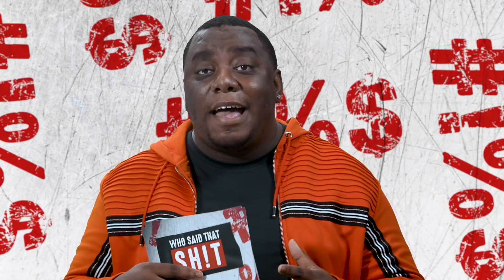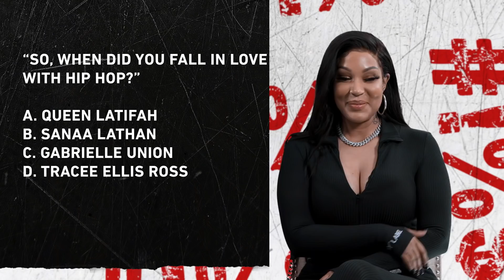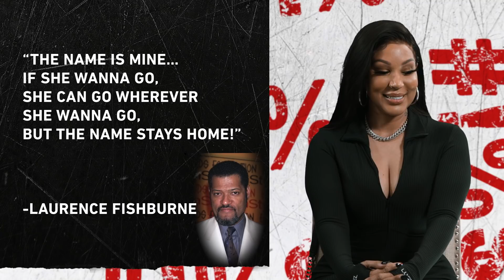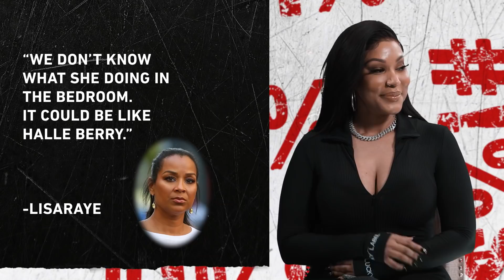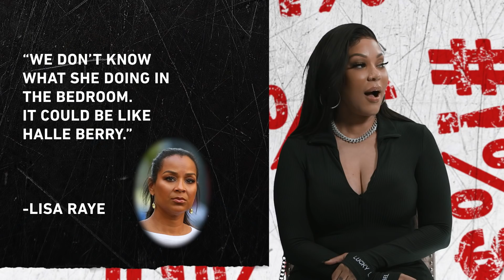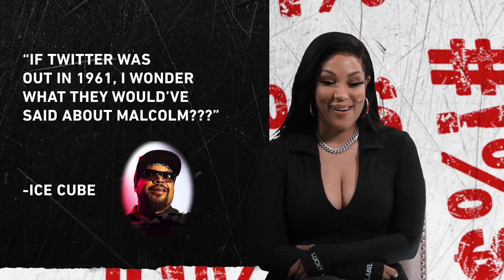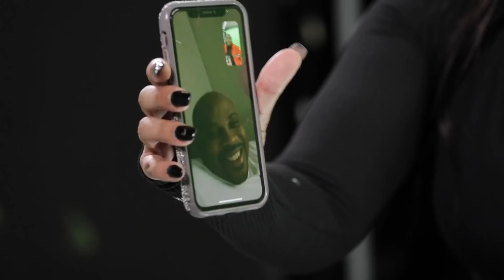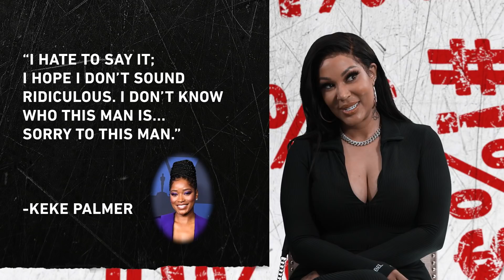Can Lyrica Anderson Recognize Famous Quotes By Roddy Riich, Keke Palmer & More? | Who Said That Sh**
Can Lyrica Anderson secure her "culture card" on this episode of Who Said That Sh**? Watch as Lyrica Anderson tries to recognize quotes by Roddy Riich, Ice Cube, and more notable quotes from Black culture!